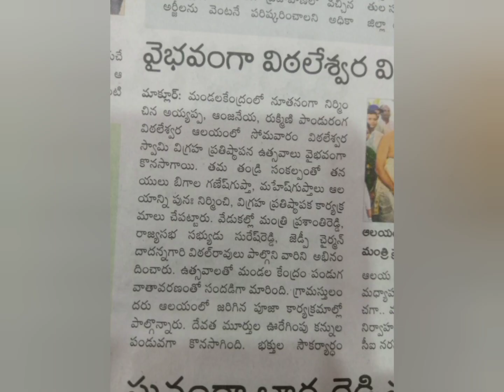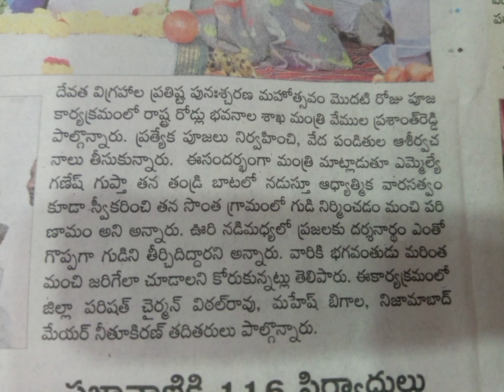శ్రీ అయ్యప్ప,ఆంజనేయ,రుక్మిణీ విఠలేశ్వర స్వామి ఆలయం,మాక్లూర్...